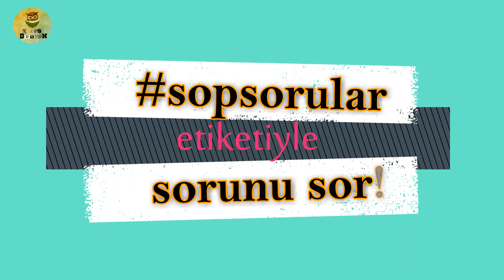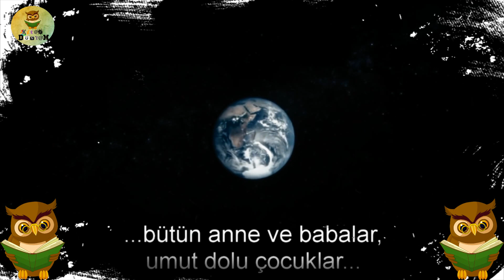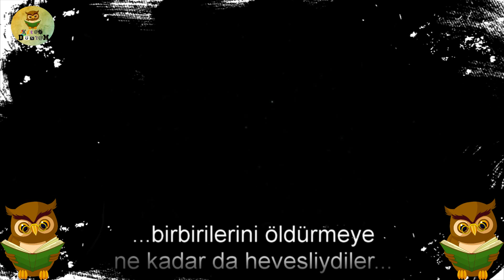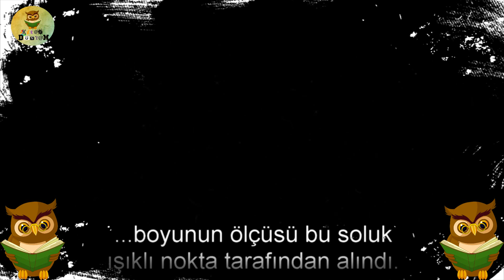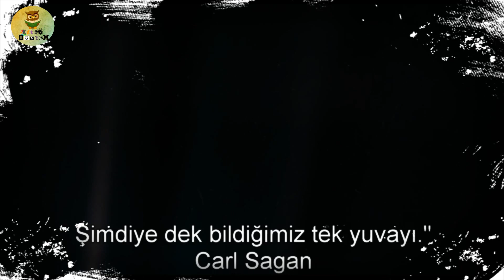Kitap Okuma Alışkanlığı Nasıl Kazanılır? | Sopsorular 1. Bölüm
Sizlerden gelen veya merak ettiğinizi düşündüğüm sorulara "kendimce" cevap vermeye çalışacağım sopsorular serisi başlıyor! :)

sopsorular etiketiyle sorunu sor ve senin adına o soruya özel bir cevap hazırlayayım.

İyi seyirler,

Merhaba;  kitap okuyan insanların genelde somurtuk, soğuk ve gülmeyen insanlar olduğunu düşünürler. Benim de asıl amacım sizlere hem keyifli vakit geçirtmek hem de sizlerle kaşla göz arasında güzel bir kitap sohbeti gerçekleştirmek. Umarım videolarım sizlere iyi geliyordur. Siz güç verdiğiniz sürece daha güzel, daha geniş kapsamlı videolar hazırlayacağıma inanıyorum. Sevgiyle ve kitapla kalın, iyi kitapkurtlamalar! :)

Diğer Videolarım;

- Okuyorum Geziyorum-Geziyorum Okuyorum Vlog Serisi -

- Kitap Alışverişleri -

- Aylık Okumalar -

2 Dakika 1 Kitap Serisi

- Kitap Tavsiyesi ve Kitap İnceleme -

- Dizi - Belgesel -Film Öneri ve İnceleme -

- Çekilişler -